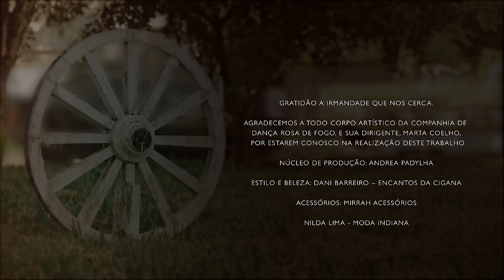ROSA DE FOGO (CIGANOS) - Rosa Amarela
Neste vídeo Rosa Amarela homenageia o povo cigano.
Como representante e guia espiritual, a homenageada em seu dia é Santa Sara Kali, a santa morena do povo cigano. Optchá!!

Rosa Amarela é um trabalho musical composto por Pris Mariano e Rodrigo Di Castro.
Música autoral inspirada na cultura de terreiro.
Nossa intenção é provocar nas pessoas a reflexão de suas crenças, buscando a ampliação de pensamentos e atitudes. Acreditamos que a arte seja um grande passo neste começo.

ROSA DE FOGO

AI LOLEI... AILOLEI... 1 X

DE UMA IDEIA
QUE BROTOU UM DIA
DE UM CORAÇÃO CHEIO DE AMOR
SURGIU A ESPERANÇA
DO NASCER DE UM GRUPO
QUE AOS POUCOS SE CONCRETIZOU

ALMAS VINDAS DE VÁRIOS LUGARES
FORJADAS DE GRANDEZA E HONRADEZ
DE OUTRAS VIDAS IRMANADAS
SE ENCONTRARAM OUTRA VEZ

A DANÇA NOS UNIU
A MÚSICA NOS ENRAIZOU
CAMINHAMOS NESTA JORNADA
ABENÇOADOS POR MIGUEL E POR SARA
CHEGANDO, COM A LEVEZA DO AR
CHEGANDO COM A BELEZA DO MAR
CHEGANDO DA FECUNDA TERRA
CHEGANDO COM A FORÇA DO FOGO
SOMOS TODOS ROSA DE FOGO

AI LOLEI... AILOLEI... 2X

ABENÇOADOS POR MIGUEL E SANTA SARA

AI LOLEI... AILOLEI...